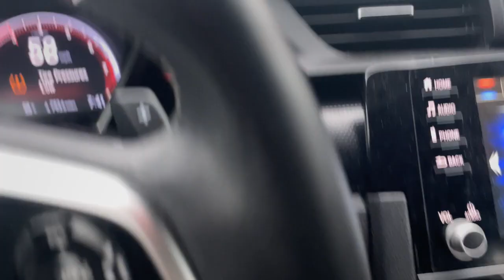(VLOG #17)MEET MY CRUSH PERSIAN P & HAZEL!!!!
WHATS GOOD FLY GANG IN THIS VIDEO YOU GUYS WILL MEET MY CRUSH AND HER DOG DROP A COMMENT IF YOU WANT TO SEE MORE OF THEM!